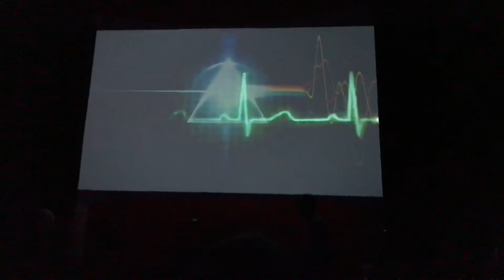Some great Pink Floyd done by a great project in Hawaii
This is about 1/2 the show, from Us and Them onwards.